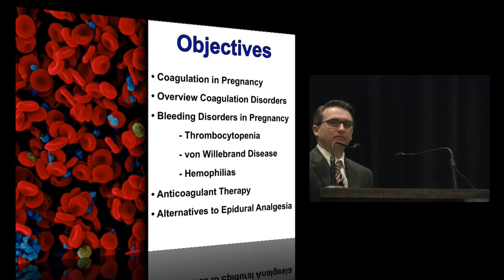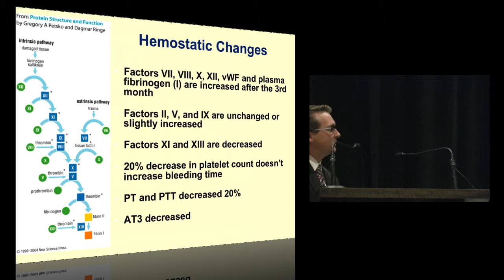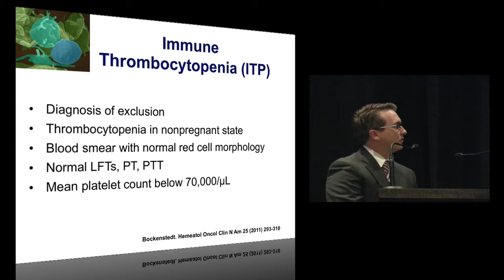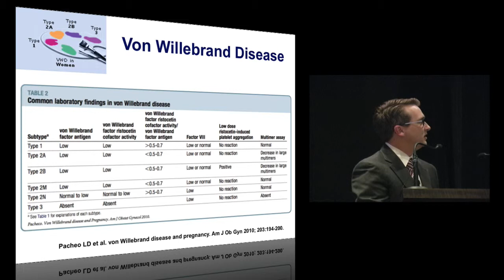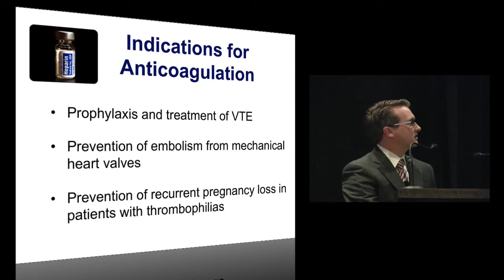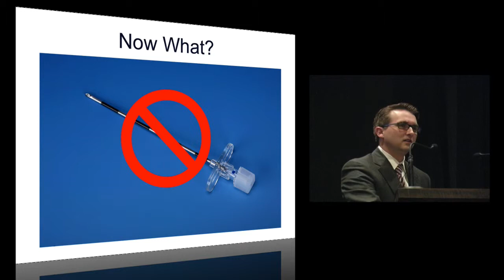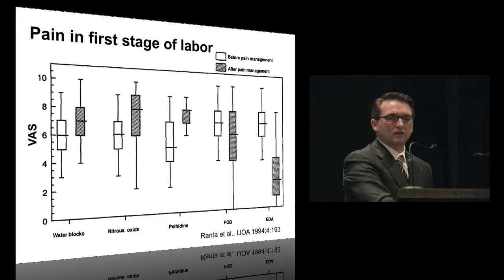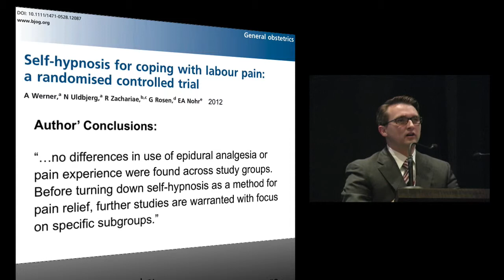Remifentanil for Labor Analgesia - Fad or Friend?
Dr. Mark Rollins discusses remifentanil for labor analgesia.